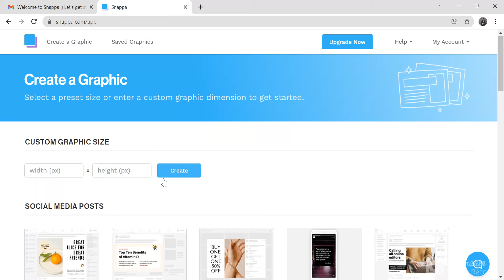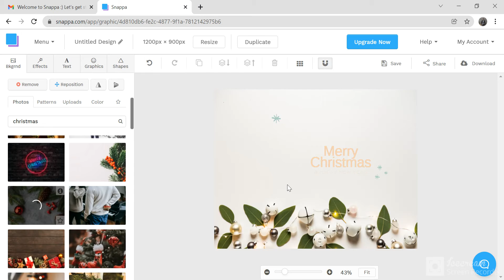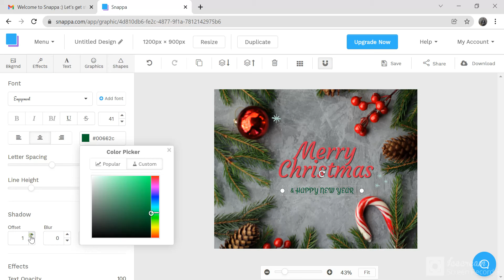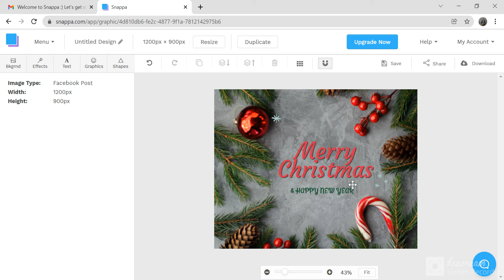How to create graphics images on Snappa? Snappa Tutorial - Graphic Design Software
Hello Everyone,

This video based on How to create graphics images on Snappa? This tool is very useful quick & easy software. Snappa Tutorial - Graphic Design Software.

Snappa is the best tool I've used to create images for blog posts & Facebook ads. In 5 minutes I can do what used to take me hours to do or pay designers to do.